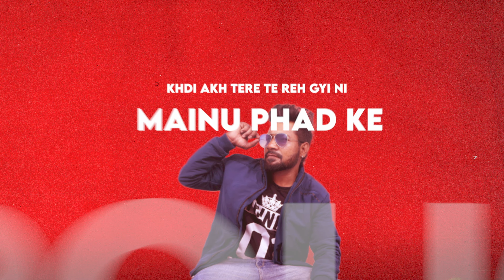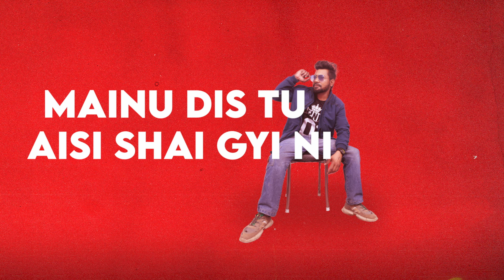Nazar - Gur Jass (Lyrical Video) Ravi Alam Shah | Garry Music | New Punjabi Song 2023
Song - Nazar
Singer - Gur Jass
Lyrics - Ravi Alam Shah
Lyrical Video - The Ronin
Producer - Arpan Kamboj
Label - Black N White Music